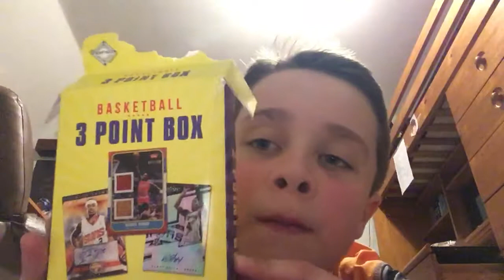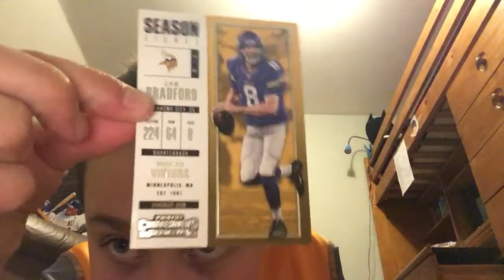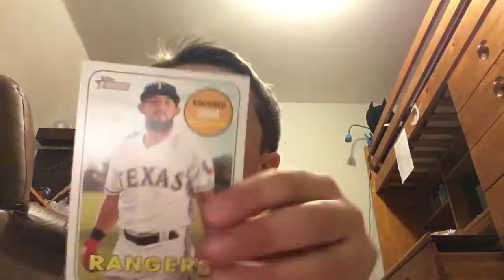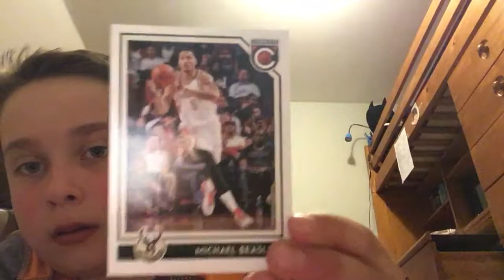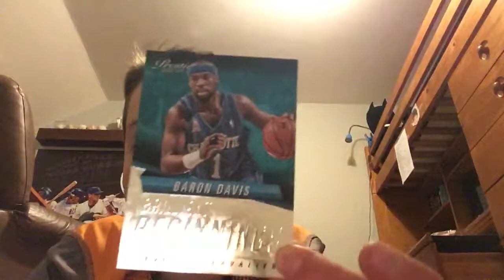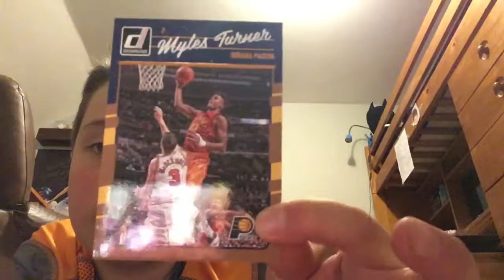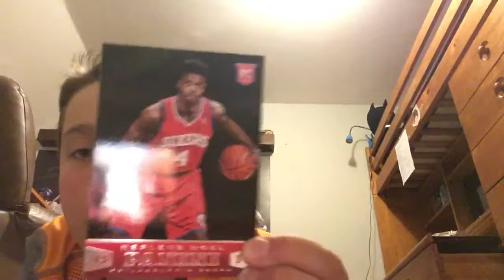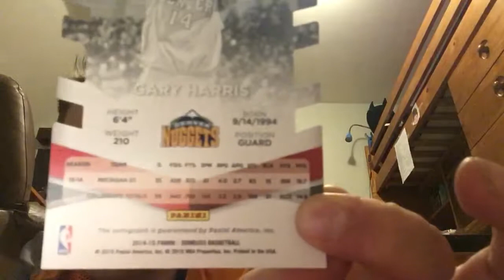3 point box with extra packs